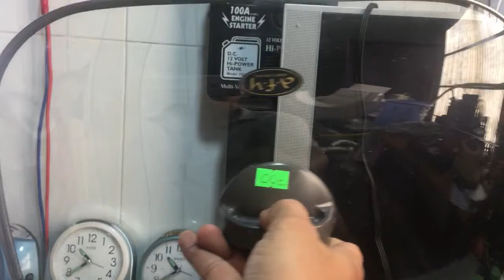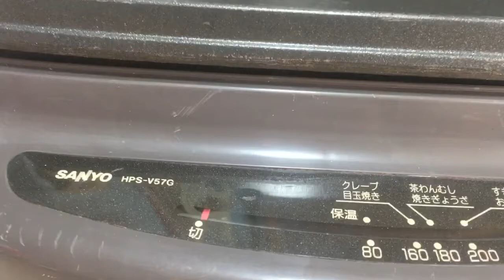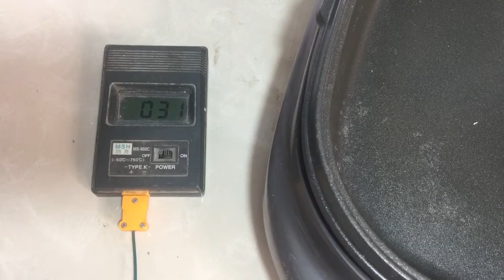Ngày 30/10 Nồi Đa Năng Nhật Sanyo 100V/1300W $ 700K LH Thanh Hoá 0939-396-480